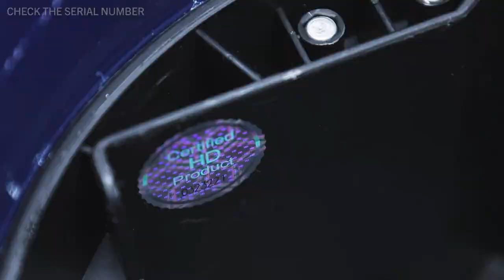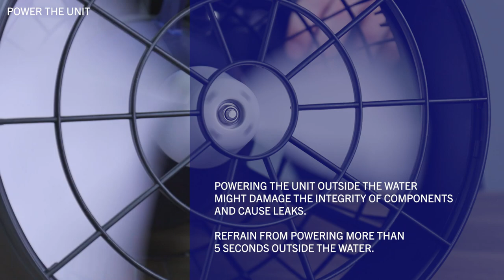NAUTICA Seascooter MARINE (Recreational Dive Series) Product Tutorial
Tutorial for MARINE 300/280/250/200 NAUTICA Seascooters (Recreational Dive Series)